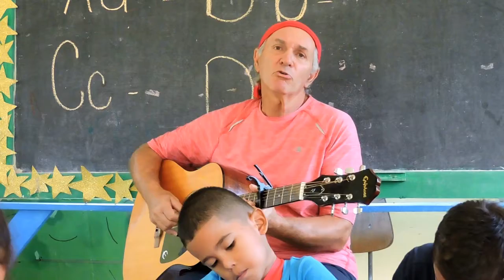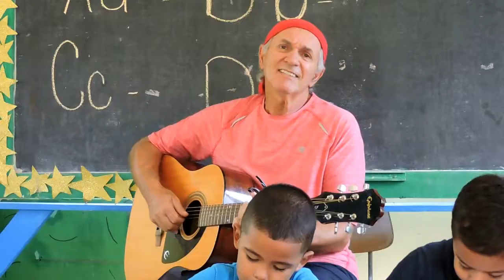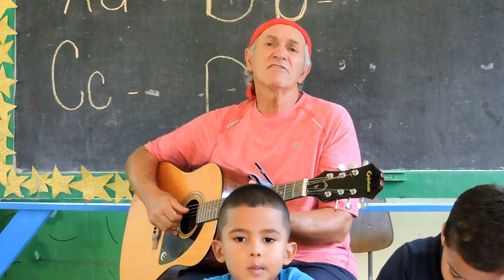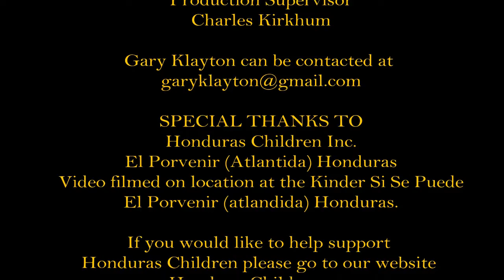On The Right Road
On the right road. From the album Winds of Change by Gary Klayton.
This video was recorded in El Porvenir, (Atlantida), Honduras at the Kinder Si Se Puede operated by Honduras Children.
Please help this organization with your donations and volunteering your time.
Gary Klayton